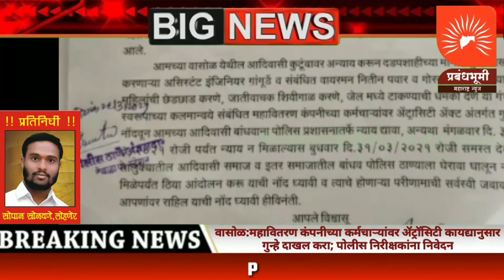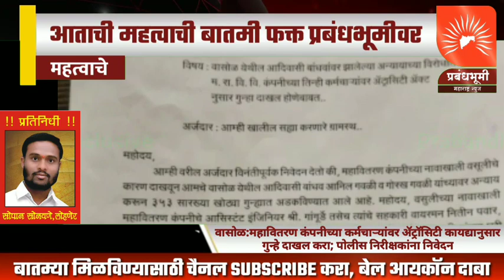वासोळ : महावितरण कंपनीच्या कर्मचाऱ्यांवर ॲट्रॉसिटी कायद्यानुसार गुन्हे दाखल करा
वासोळ : महावितरण कंपनीच्या कर्मचाऱ्यांवर ॲट्रॉसिटी कायद्यानुसार गुन्हे दाखल करा; पोलीस निरीक्षकांना निवेदन